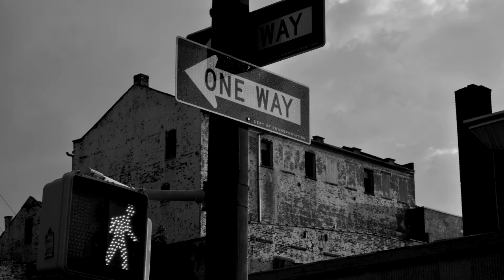Transition Music Video